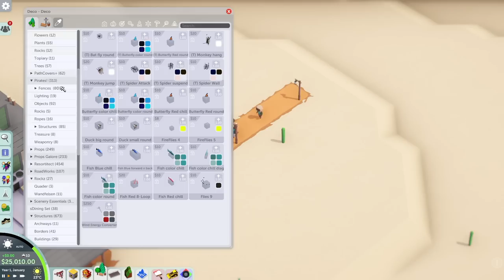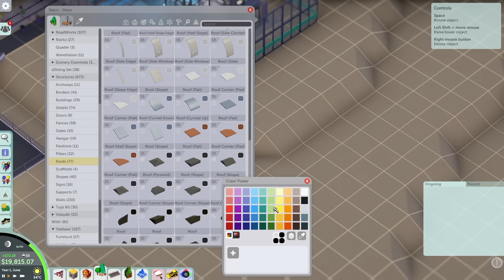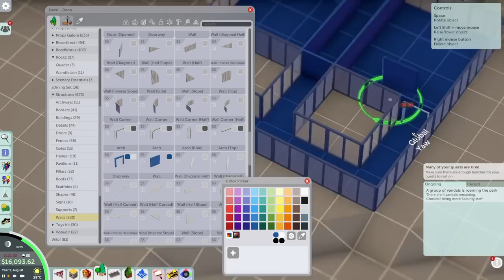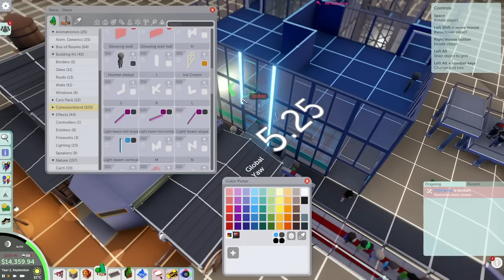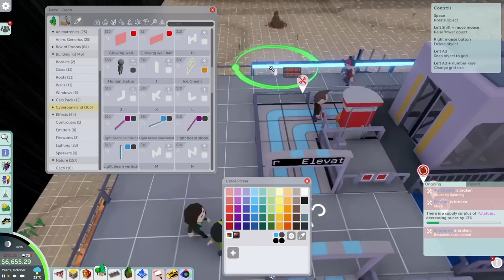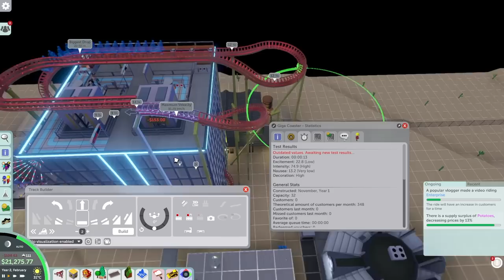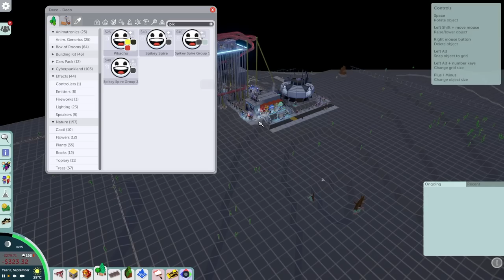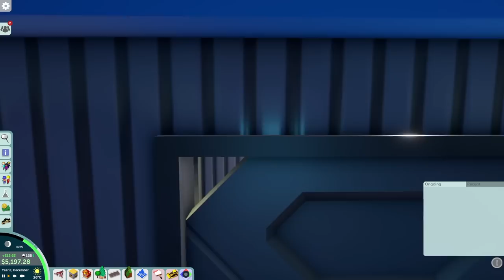Cyberpark 2077 | Parkitect | 1 Jul 2023